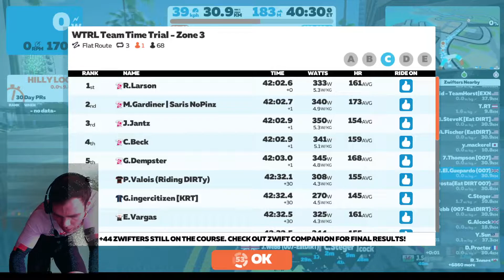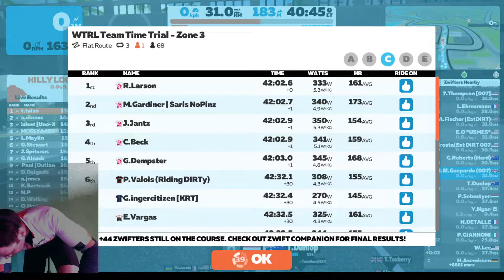Watopia Flat 007